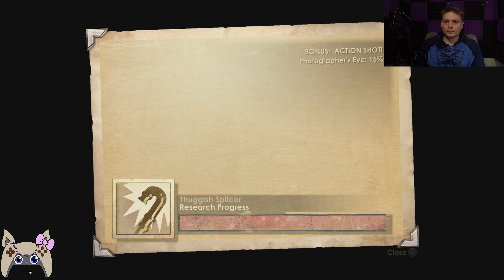Bioshock - Let's Play - Part 9 - Arcadia Little Sisters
I love helping the little sisters. Because it leads to better endings. Also you over all get the same amount of Adam.
Please comment for ideas on games you think I should play or videos you would like me to react to. But remember: "It is no labor to be nice to your neighbor." (Meaning if you leave negative or nasty comments in the comments section I have and will delete them and report you!)